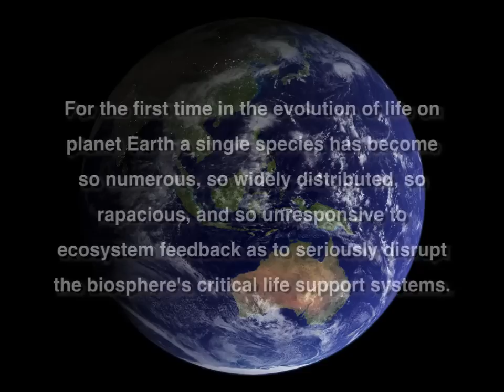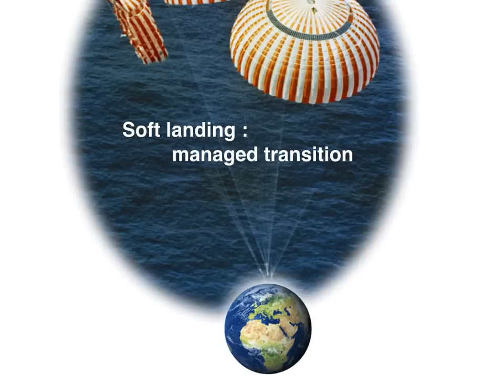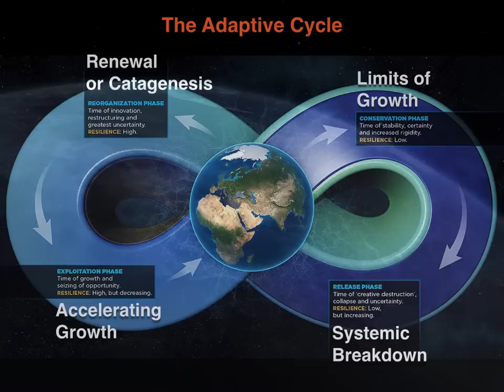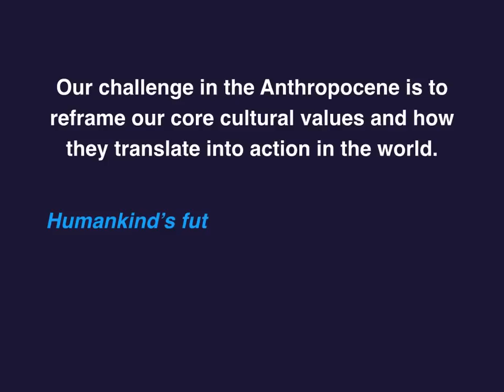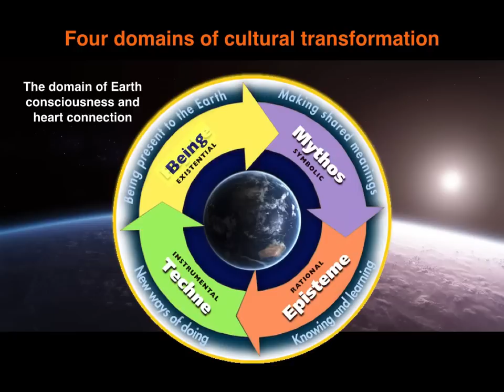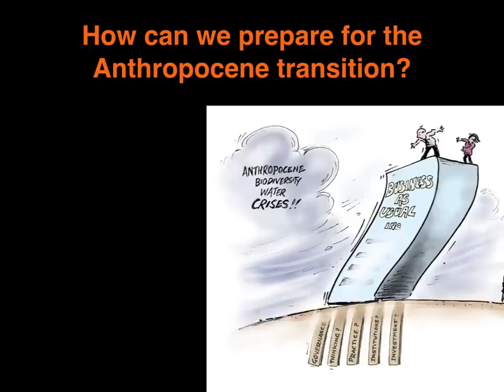Living in the Anthropocene